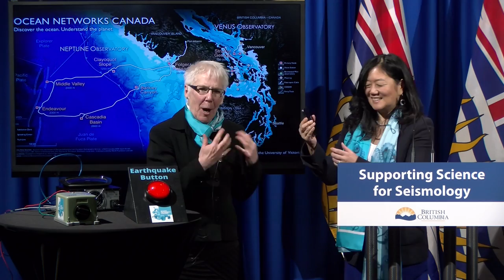Supporting seismic science: early warning systems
An investment of $5-million to Ocean Networks Canada aims to increase the development and use of earthquake early warning systems in BC that could enhance safety for British Columbians living in areas with seismic risk.